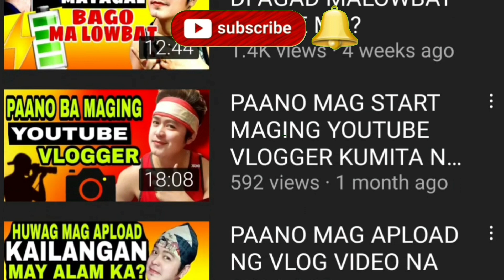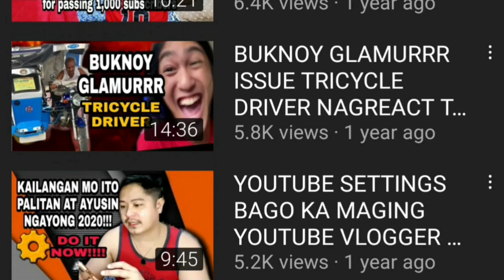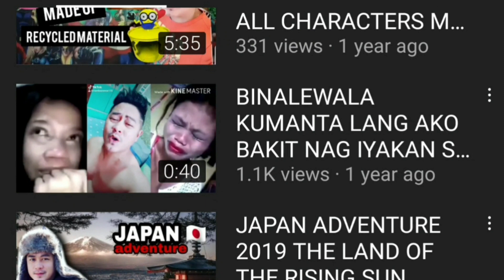PAANO BA MAG VLOG AT GUMAWA NG CHANNEL SA YOUTUBE?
Ang Vlog na ito ay malaki ang maitutulong sayo lalo na sa larangan ng pagvlog kung papano ka humusay.ay matuto mag vlog sa iyonh sariling channel. panoorin maigi ang mga tips na ibibigay ko sayo sa vlog video na ito. wag kalimutan.i subscribe at hit ang bell button para updated ka sa mga ganitong klase ng mga tips at tutorial. see u on my next vlog ka Sakto!

paano ba mag vlog
steps for vlogging
paano mag vlog
paano ba mag blog
paano ba mag edit ng video
paano ba mag download ng video sa youtube
how to make vlog videos
how to vlog on youtube
how to make your own vlog on youtube
paano mag vlog sa youtube
paano ba gumawa ng youtube
paano ba gumawa ng youtube channel
how to change background of youtube video
how to make a basic youtube video
baking youtube channels
how to prepare youtube channel
how to change background color on youtube channel
paano gu
how to change background in youtube live
how to use youtube step by step
paano ba maging youtuber
paano ba maging youtube
paano ba maging vlogger
paano ma
paano ba maging gwapo
paano ba maging pogi
paano ba hindi maging marupok
paano ba ang magmahal english lyrics
paano nam
paano maging youtube vlogger
paano ba gumawa ng channel
steps how to create youtube channel
how to start your own youtube channel step by step
what are the steps of making a youtube channel
paano gumawa ng channel sa youtube
youtube channel making process
how to start a youtube channel step by step
how to set up a youtube channel step by step
channel 7 recipes